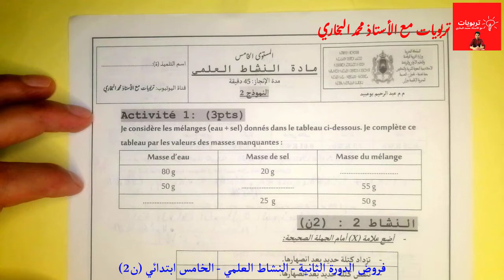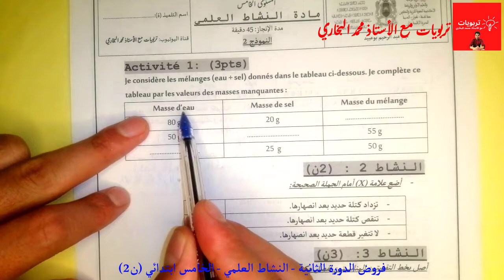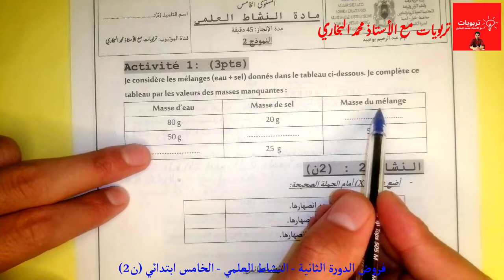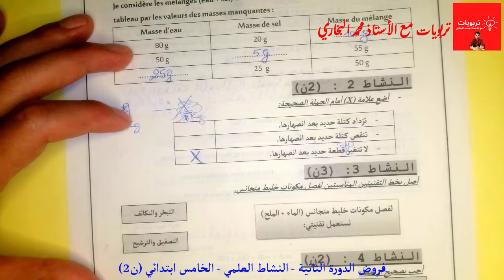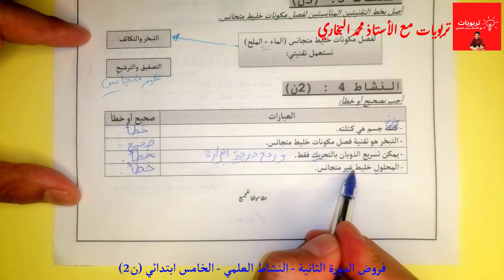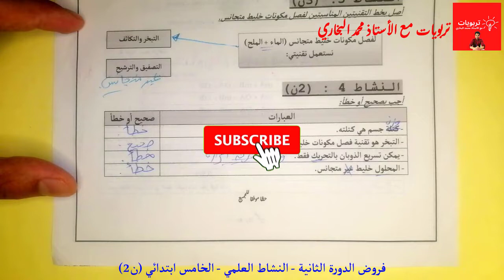جديد 2022 | فروض الدورة الثانية المرحلة الثالثة من مادة النشاط العلمي النموذج 2